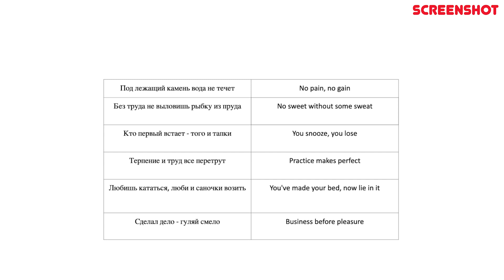КАК ПРЕДСТАВИТЬСЯ ПО-АНГЛИЙСКИ? *советы от американки* LinguaTrip TV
Начать учить английский с носителями за границей можно с любым уровнем, каждый понедельник 🙌🏼 Получить бесплатную консультацию по изучению английского за рубежом